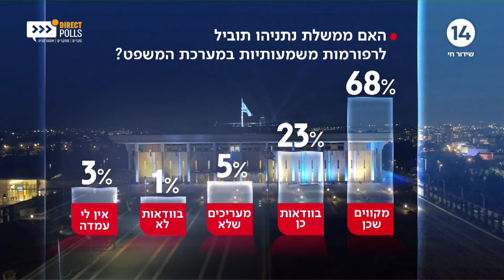ח"כ שמחה רוטמן - "אני משוחח עם סמוטריץ' עלינו לנהל את המשא ומתן במהירות שקט ויעילות"